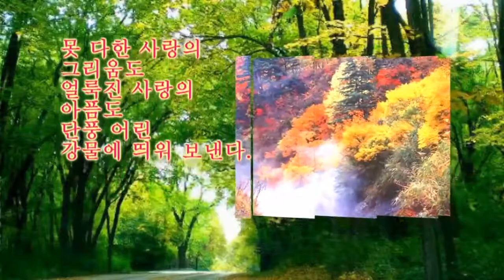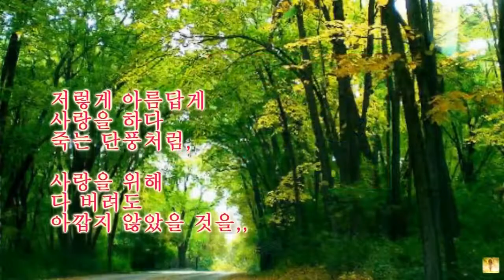단풍 최승이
설명

단 풍
최승이

단풍이
물들기 시작하면
불타던
사랑의 추억이
가슴에 출렁인다.

못 다한 사랑의
그리움도
얼룩진 사랑의
아픔도
단풍 어린
강물에 띄워 보낸다.

사랑이 넘쳐
그리움도 아픔도
없을 때 까지,
더 태울 사랑이
없을 때 까지,

저렇게 아름답게
사랑을 하다
죽는 단풍처럼,
사랑을 위해
다 버려도
아깝지 않았을 것을,,